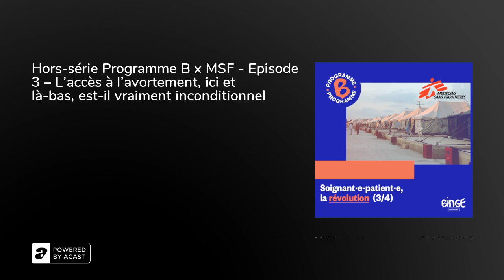Hors-série Programme B x MSF - Episode 3 – L’accès à l’avortement, ici et là-bas, est-il vraiment...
A travers le monde, 20 millions de femmes interrompent chaque année leur grossesse d’après les chiffres de MSF en 2018. Le droit à disposer de son corps pour la femme est-il une valeur universelle, relevant donc de la morale, ou bien une valeur « occidentale », dont la défense relèverait donc de l’éthique ? Qu’en est-il de la responsabilité des médecins dans la pratique de l’IVG dans des pays où les patientes peuvent subir, après intervention, toutes sortes de tourments ou de violences ?

Et pour les soignants, qu’en est-il alors qu’ils peuvent eux aussi être la cible de représailles étatiques, familiales, etc. jusqu’au meurtre ? Comme en France, cette pratique pose enfin la question de l’éthique personnelle du soignant : depuis 2017, les médecins de MSF ne peuvent pas refuser de pratiquer une IVG si une femme leur en fait la demande. Comment faire pour concilier impératif de soin et convictions ou croyances personnelles ?

Intervenants : Nelly Staderini (sage-femme travaillant avec MSF) et Jennifer Merchant (INSERM)